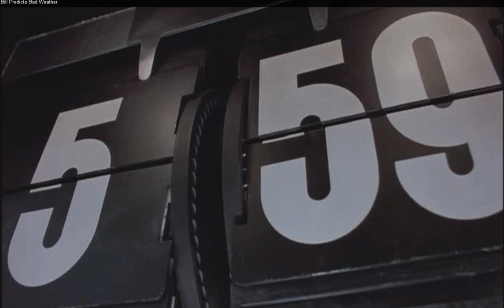Bill Murray Groundhogday It's cold out there